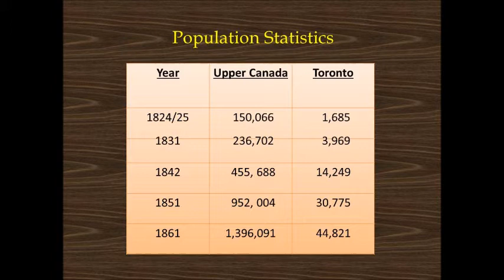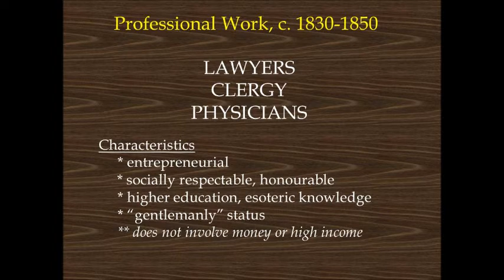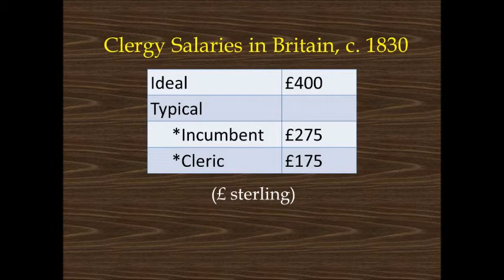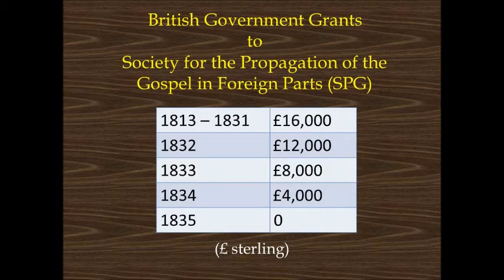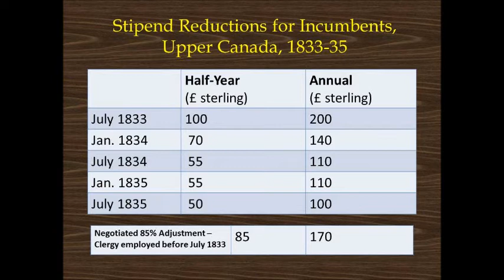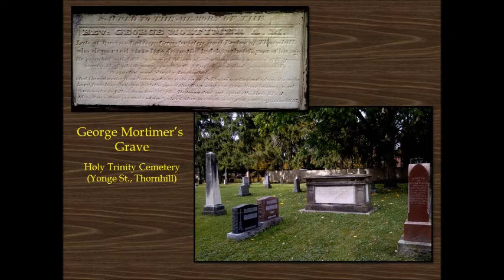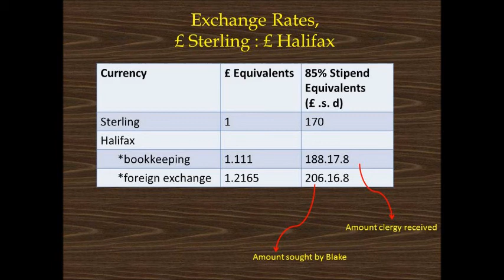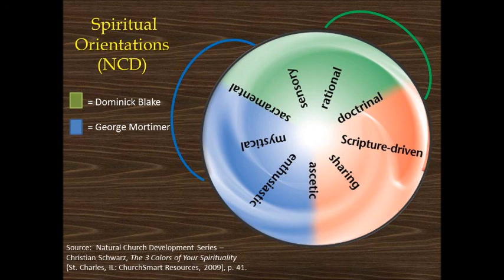185th Anniv Lecture The financial challenges of Rev George Mortimer and Rev Dominick Blake, the